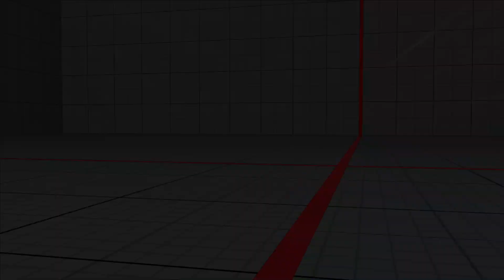STREET FIGHTER V SHADOW NASH VS SHADOW NASH